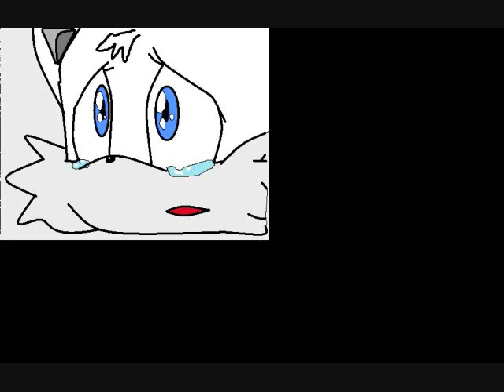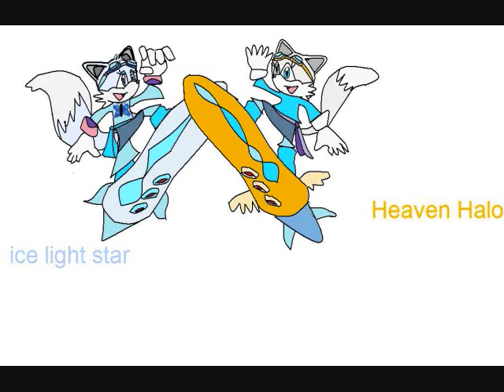happy b-day mrcookie (read discription)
spaeacal surprize at end his b-day is on the 6th